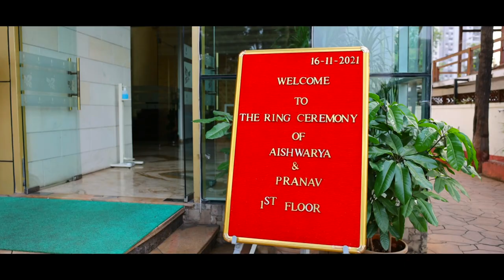Engagement - Pranav & Aishwarya - Cinematic video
Cinematic video of engagement, wedding by photographer based in Pune, Maharashtra, India.
Traditional Photography, Candid Photography,  Traditional Video, Candid Video of all social functions.